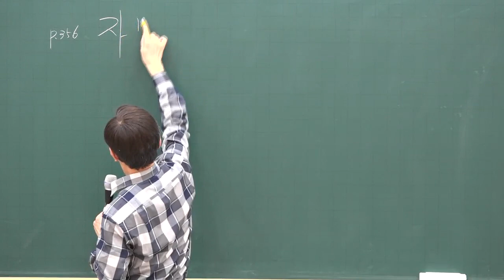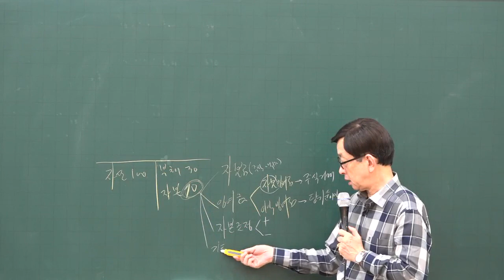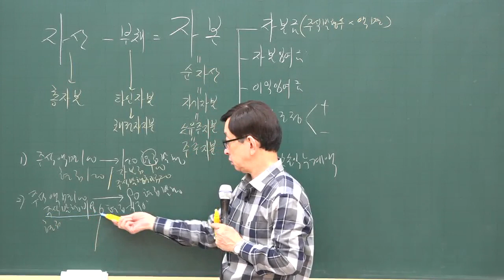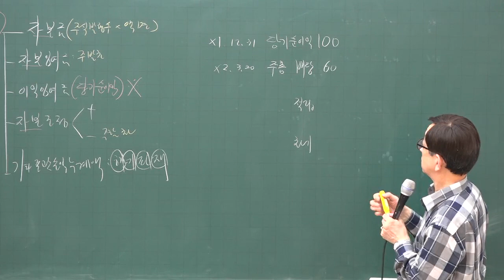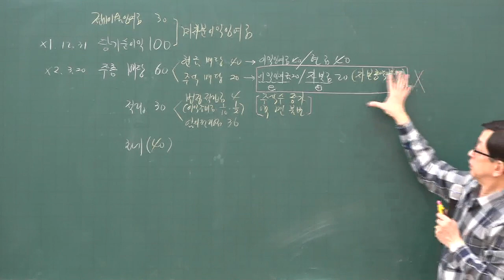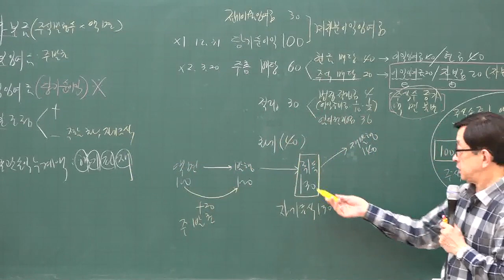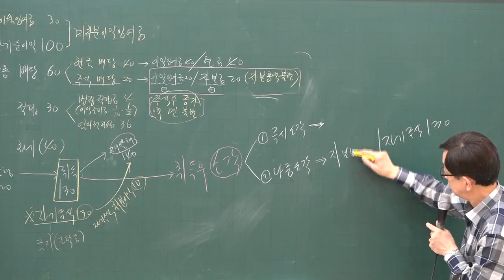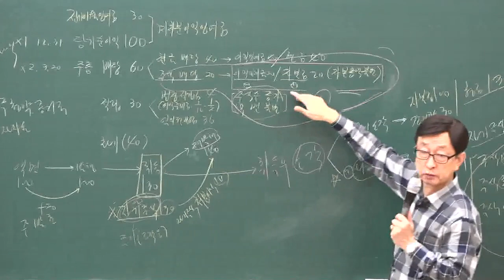[주전무] 2020년 주택관리사 회계원리 심화과정 자본 2-17